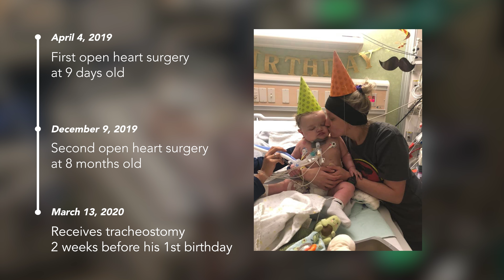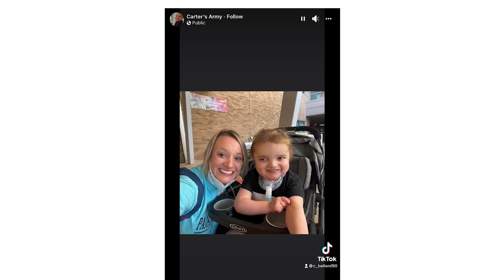After Two Open Heart Surgeries by 8 months old, Carter finally goes home w/his family!